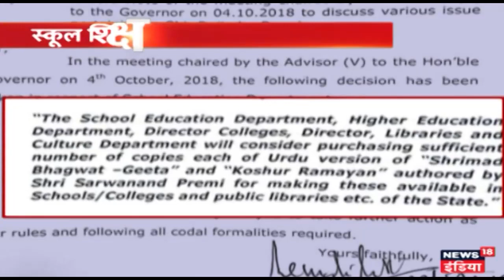Jabalpur : जबलपुर में मूर्ति विसर्जन को लेकर पुलिस से भिड़े लोग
मध्य प्रदेश के जबलपुर में दुर्गा की मूर्ति विसर्जन को लेकर काफी बवाल मचा है। यहां समर्थकों ने पुलिस पर पत्थरबाजी की और गाड़ियों में आग लगाई।